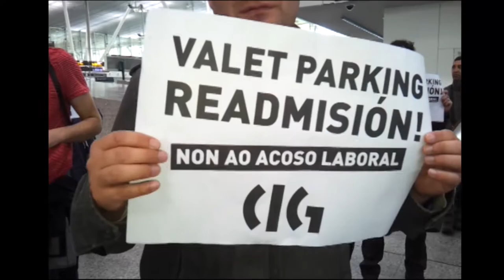Concentración contra o despedimento no parking de Lavacolla (11/06/12)